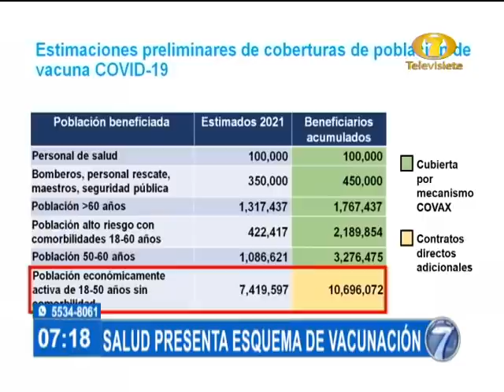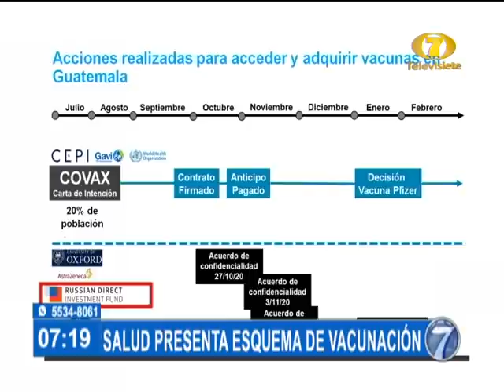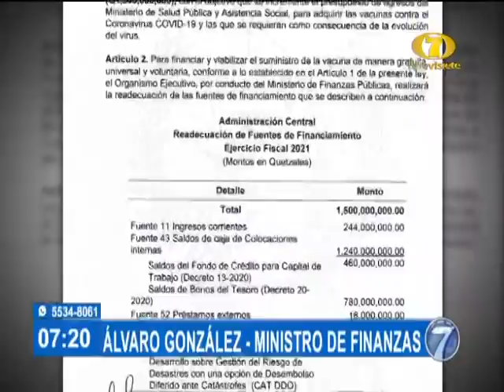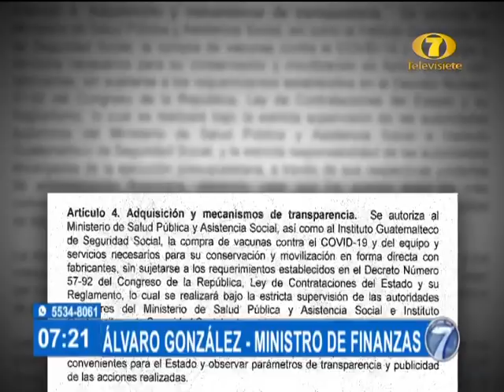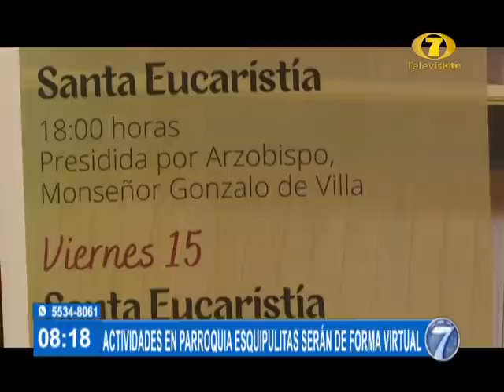Noti 7 Matutina: Programa del 12 de Enero del 2021